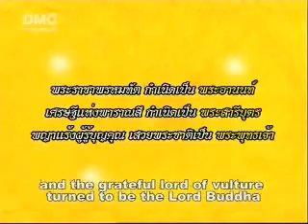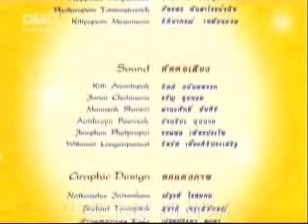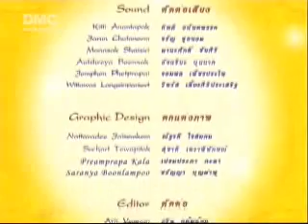ชาดก อำนาจบุญคุณ 2/2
ชาดก 500 ชาติ